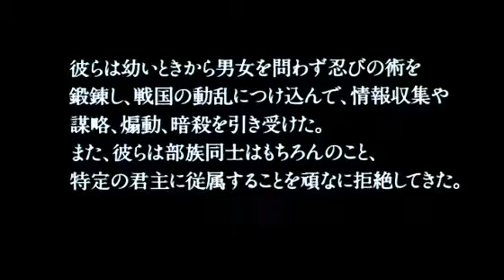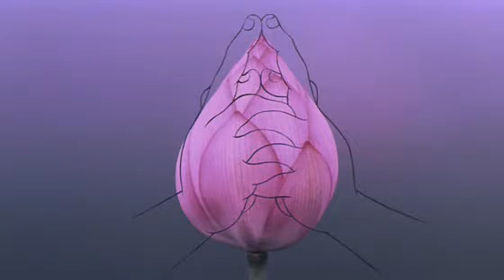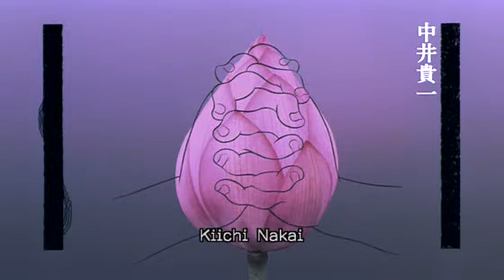Owl's Castle_1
Great ninja movie!